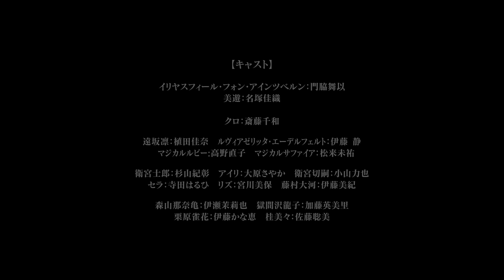「Fate/kaleid liner プリズマ☆イリヤ ツヴァイ！」先行ロングPV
2014年7月よりTVアニメ放送開始予定！
「Fate/kaleid liner プリズマ☆イリヤ ツヴァイ！」、
お待たせしました、4/13開催のマジカルフェスティバルで解禁した先行ロングPVを、角川アニメチャンネルで一般公開します！

▼CAST
イリヤスフィール・フォン・アインツベルン　...　門脇舞以
美遊　...　名塚佳織
クロ　...　斎藤千和
遠坂凛　...　植田佳奈
ルヴィアゼリッタ・エーデルフェルト　...　伊藤静
マジカルルビー　...　高野直子
マジカルサファイア　...　松来未祐
ほか

▼STAFF
原作：ひろやまひろし・TYPE-MOON
（株式会社ＫＡＤＯＫＡＷＡ 角川書店 月刊コンプエース連載・角川コミックス・エース刊）
総監督：大沼　心
監督：神保昌登
シリーズ構成：井上堅二
脚本：水瀬葉月
キャラクターデザイン：牛島　希
アニメーション制作：SILVER LINK.